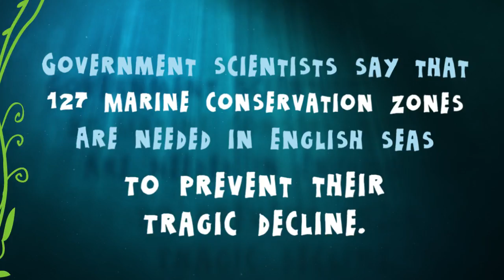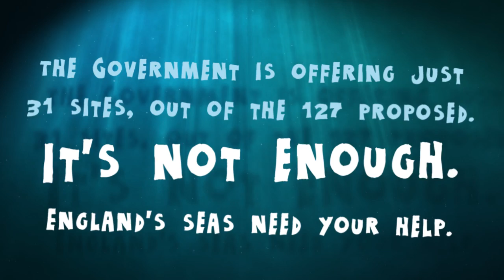127 Marine Conservation Zones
Please click this link and send an automated letter telling Government why 127 Marine Conservation Zones must be designated!